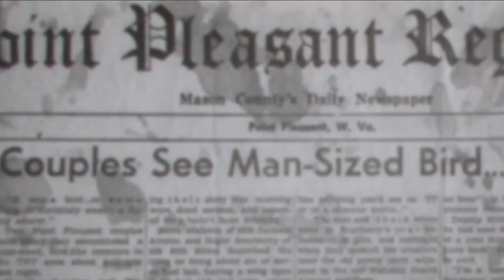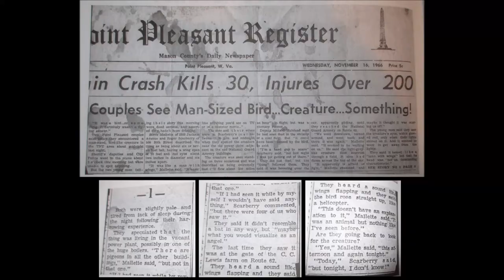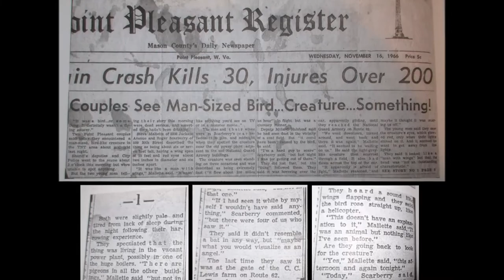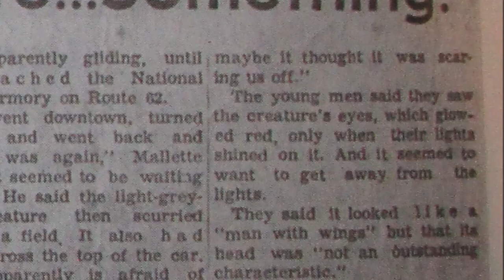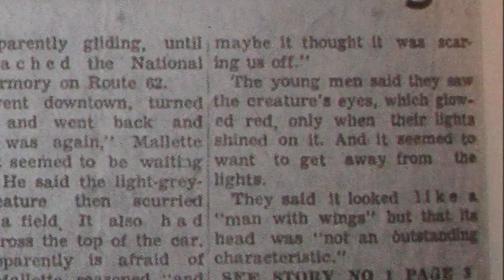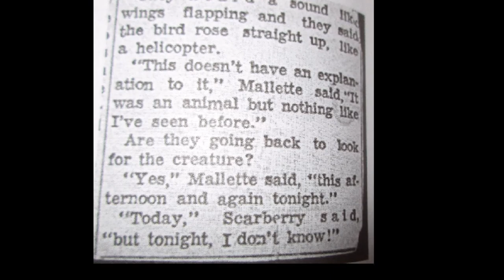Mothman Newspaper: "Couples See Man-Sized Bird...Creature...Something"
Newspaper about Mothman from November 16th 1966.